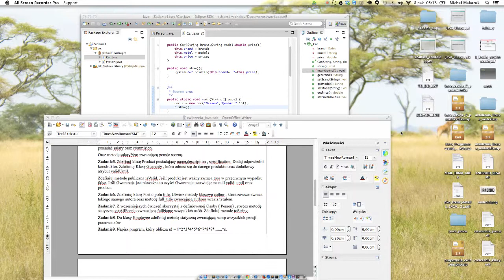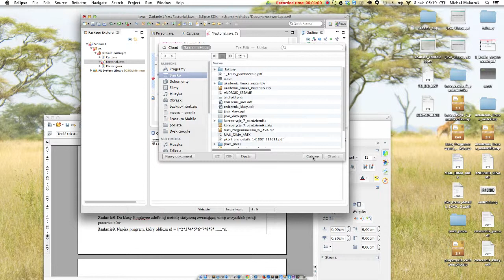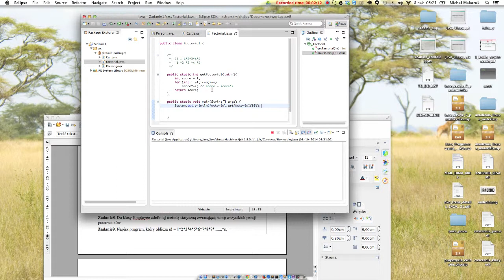Silnia w Javie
Film opisujący w jaki sposób napisać silnie w Javie